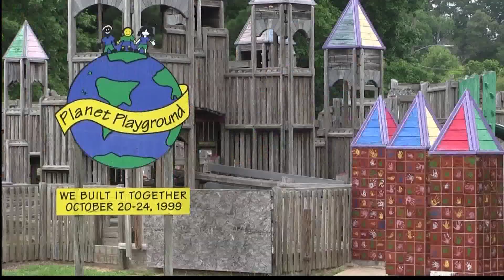Renovations For Jeannies's Place Set To Start This Friday